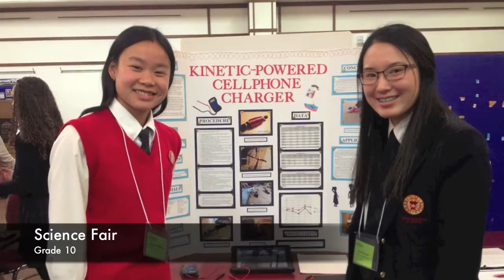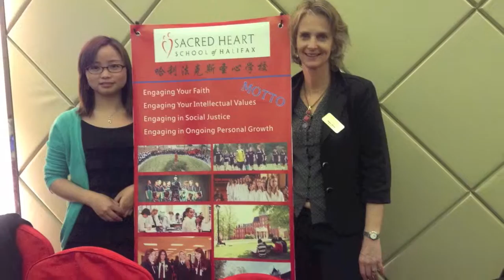Sacred Heart School of Halifax - Auslandsjahr Nova Scotia, Kanada